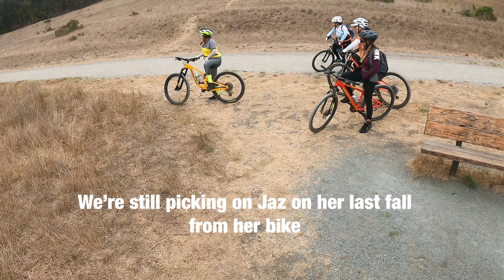4K| Point Pinole Regional Shoreline Richmond, California |GobyBike .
Scenic ride  at Point Pinole Regional Shoreline, a 2,432-acre parkland right next to densely populated Pinole, Richmond, and San Pablo. Trails lead through breezy meadows with wildflowers in season, through aromatic eucalyptus woods, or along bluffs and beaches on San Pablo Bay.